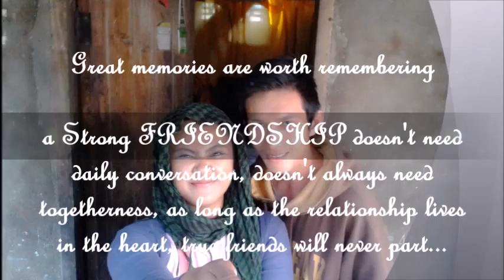Bring it all back to you by S club 7... MTDESFC batch 2005 cover